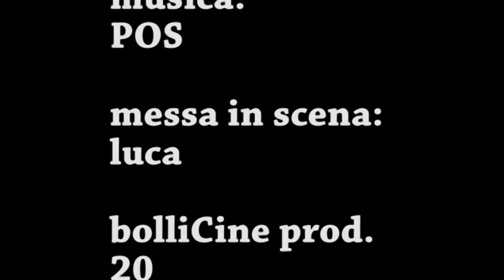POSARPA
Rome with rare Snow and special Lead Motherless dreamin' Guitar